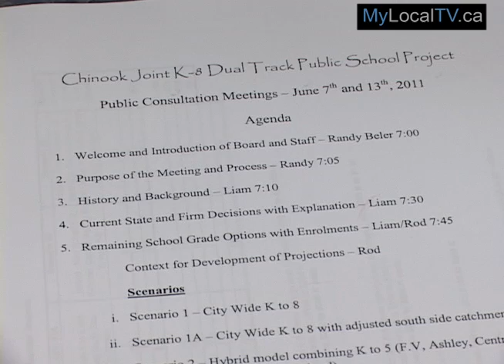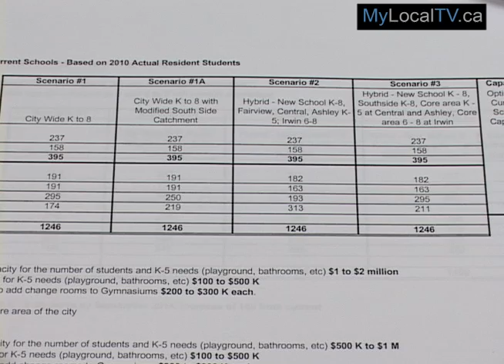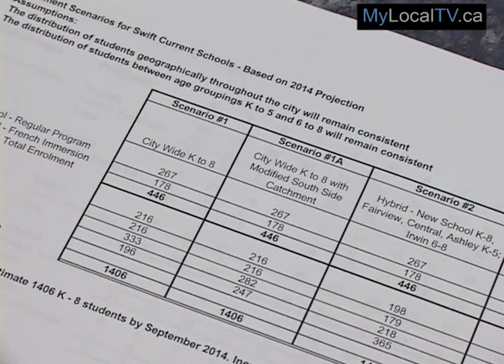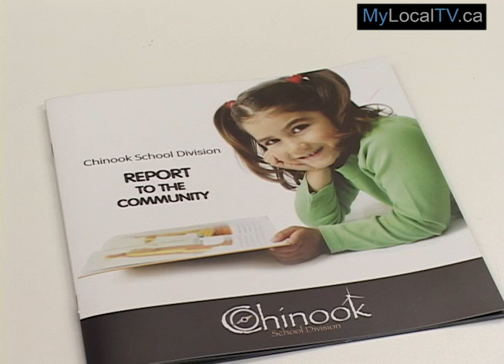Redefining Schools in Swift Current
The Chinook school division is hosting public meetings t discuss the new grade structure in Swift Current schools once Oman school closes its doors.